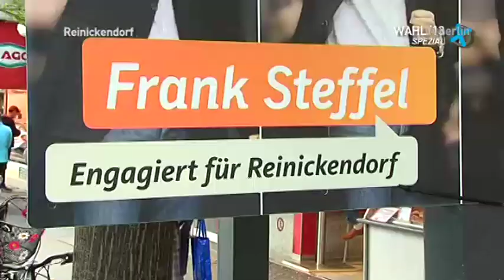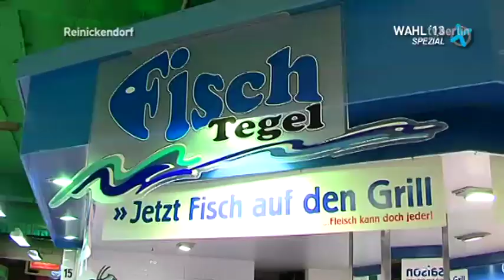tv.berlin: Wahl '13 mit Frank Steffel - Teil 1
Der Reinickendorfer Bundestagsabgeordnete Frank Steffel und tv.berlin-Moderator Harry Perlinger auf politischem Spaziergang durch Reinickendorf.